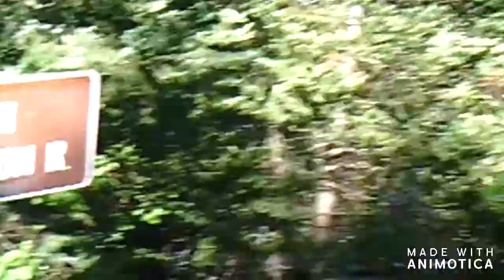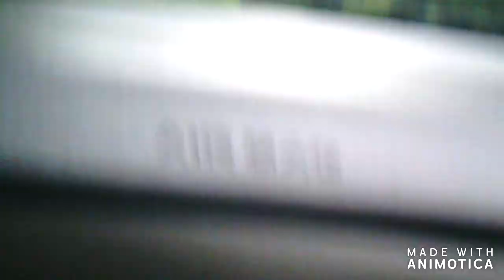THROWBACK Marquette, MI. Life in June 2013.